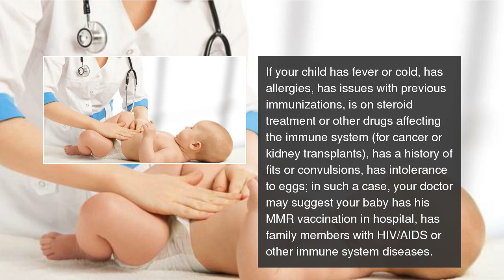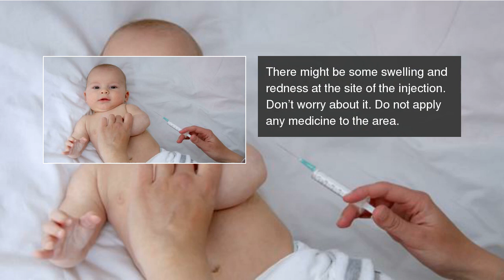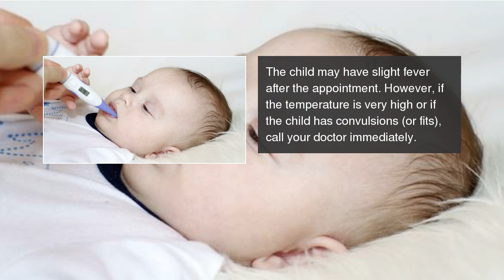8 ways to make your baby's vaccination appointment easy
[gallery ids= 8 ways to make your baby's vaccination appointment easy (Gallery)